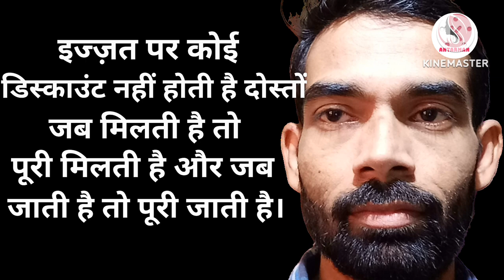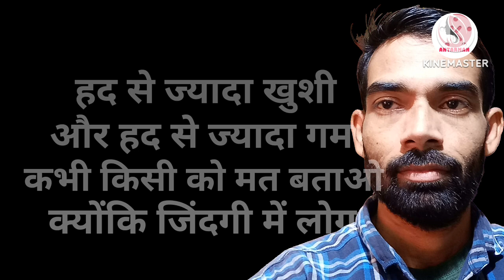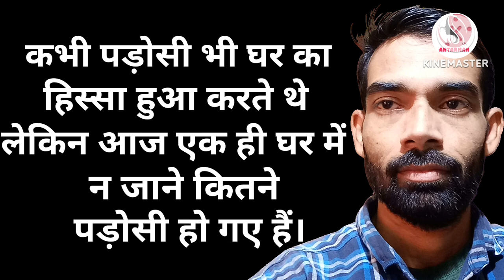Powerful motivational speech||धोखा कैसा भी हो, पर आंसू तो बेकसूर के ही बहते हैं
motivationalspeech motivatinalvideo motivationalthoughts motivation hindimotivationalvideo hindimotivationalspeech This channel is about motivational speech and energetic quotes to motivate you to work hard in life and face all the challenges. Student will also get study tips and inspiration in my videos. Change your life with best motivation and fill your life with positivity. Thankyou💐💐💐💐💐💐💐